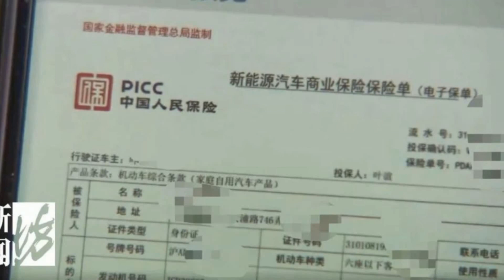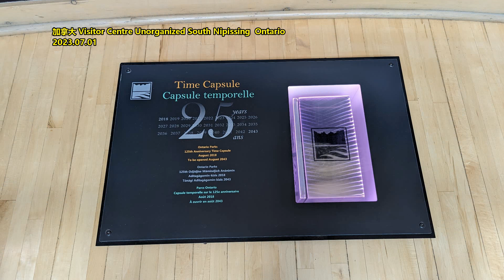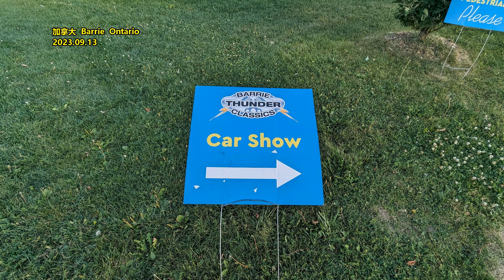新能源汽车车主续保遭拒？ 多家保险公司称赔不起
文章来源: 奔流新闻
就在几天前，《上海市鼓励购买和使用新能源汽车实施办法》正式发布。《实施办法》明确，2024年上海将对购买新能源汽车继续给予免费专用牌照额度支持。